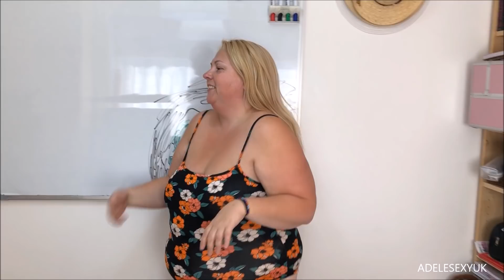ADELESEXYUK TRYING ON A NEW YOGA OUT FIT FROM PRIMARK LONDON